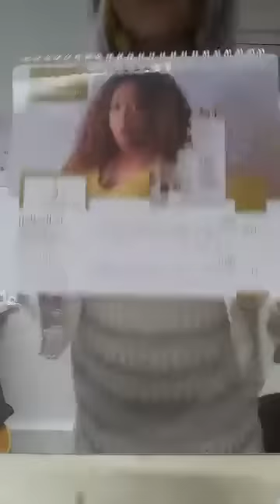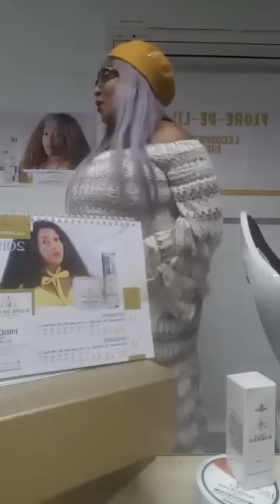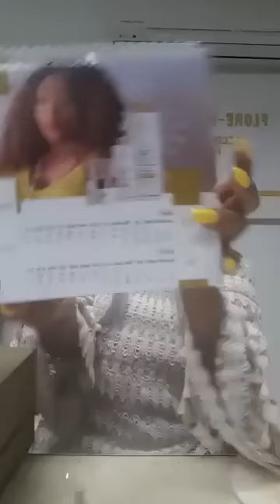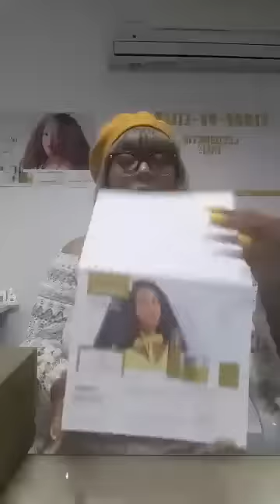NOUVELLE GAMME DE PRODUITS FDL